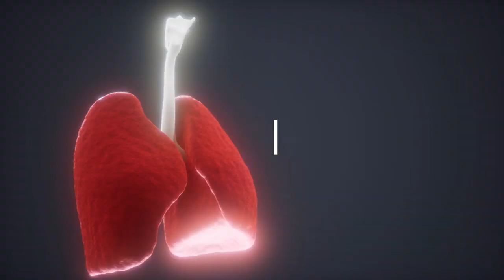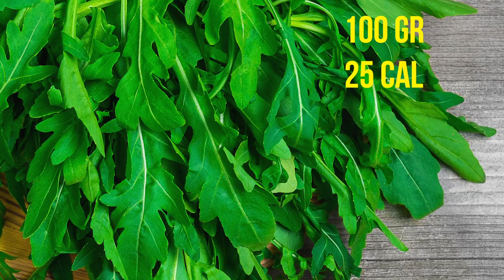5 benefits of Arugula you do not know | Interesting to know | Keep it in mind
We often use arugula in salads, with meat and vegetable dishes, which has a stronger aroma than other green leafy vegetables. So what are the benefits of this vegetable, which often enters our kitchen and is very good friends with lemon? Let's take a look at the 5 benefits of arugula that you do not know;

1. Prevents cancer!
With an antioxidant component called beta 'carotene', arugula prevents cancer during regular consumption or slows the progression of cancer. It also contains' glucosinolate ', a compound containing sulfur. Arugula contains glucosinolate, thanks to these compounds, protects your cells from damage and neutralizes cancerous cells. According to research published by the National Cancer Institute, the glucosinolate compound provides protection against many types of cancer, especially lung and intestinal cancer. To maintain your overall health, you can more often consume green leafy vegetables, such as arugula, spinach, chard, and cabbage which are rich in carotenoids and glucosinolate.

2. Strengthens immunity!
Do you want to strengthen your immunity and protect against diseases in the winter, when epidemics are widespread? If the answer is yes, you can start by eating more arugula. If you're looking for a vegetable rich in vitamin C, you shouldn't skip the arugula! Vitamin C, shown among antioxidant vitamins, is abundant in arugula!

3. Protects eye health!
Arugula is very rich in two different antioxidants called lutein and zeaxanthin. These antioxidants protect your eyes from visual impairment. Besides, arugula is a storehouse of vitamin A, which is one of the most important vitamins, especially when it comes to preserving eye health. With vitamin A deficiency, some medical problems such as corneal problems, night blindness, eye inflammation, and xerophthalmia may occur.

4. Makes weight loss easier!
Tasty, easy to reach and practical! Since 100 grams of arugula contains about 25 calories, you can consume it as a snack. It is also very rich in minerals and vitamins that you will need when dieting.

5. Supports sexual health!
Some documents suggest that the arugula was used in ancient times as an aphrodisiac in Rome and Egypt. Today, it is known that the aphrodisiac effect of arugula prevents the absorption of environmental factors such as air pollution that reduces libido. Do not forget to consume regular arugula for a healthier sex life!
100 grams of raw arugula is only 25 calories but contains vitamins A, C, E, K, calcium, folate, iron, magnesium, potassium, sodium, copper and many more rich compounds. Be sure to add the arugula to your daily diet routine, since it is more than a green vegetable with tiny leaves. We're telling you!

Keep in mind that this is the right address for the information.